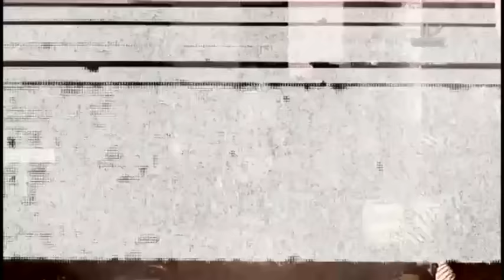Dez medidas contra a corrupção - 1º episódio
Ao longo de 2 anos e 35 fases, a Operação Lava Jato, da Polícia Federal, já prendeu dezenas de políticos e empresários. Além disso, teve desdobramentos importantes como a criação da comissão especial da Câmara que analisa as 10 medidas contra a corrupção propostas pelo Ministério Público Federal e subscritas por dois milhões de brasileiros. Mas como essas propostas vão funcionar na prática? É o que você vai ver a partir de hoje, numa série de quatro reportagens especiais.